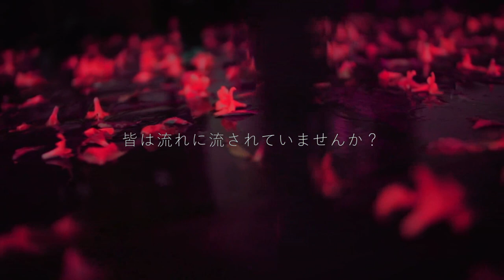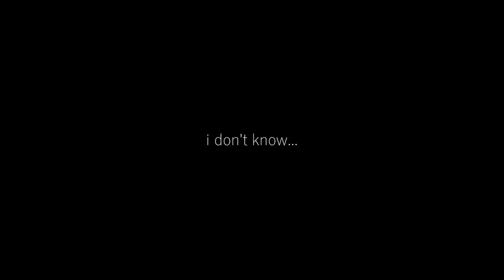【Rinne Tsubasa】me【UTAUカバー】+ust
This song was so beautiful, I had to make a cover.
(I also made an original PV cuz why not?)
I also tested out a new tuning style, cuz the pitch perfect style of tuning/singing was getting boring. Tried to make her sound like an amateur utaite this time around~
☂ Original: Party-P and 日陰 feat. 初音ミク